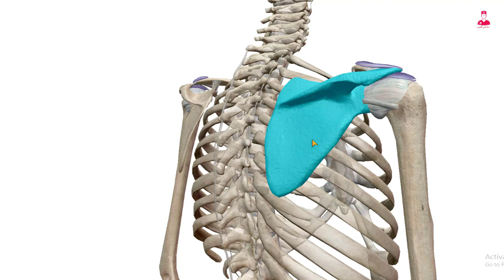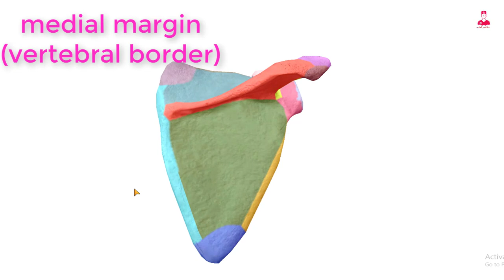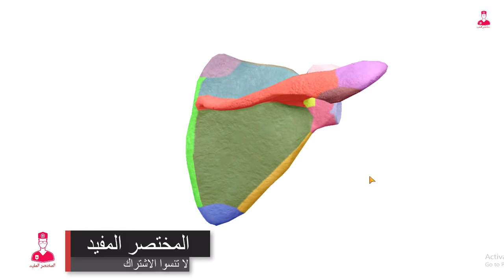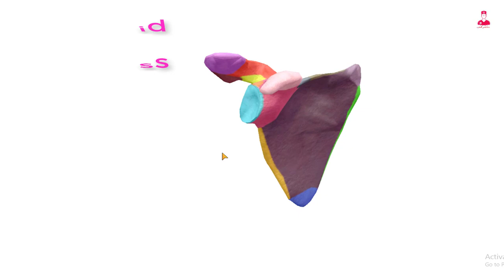لوح الكتف || scapula 3d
وصف تشريحي ثلاثي الابعاد لعظمه لوح الكتف
Scapula
المختصر المفيد